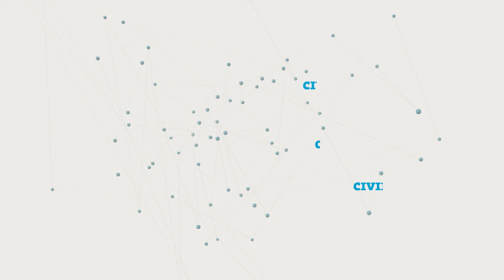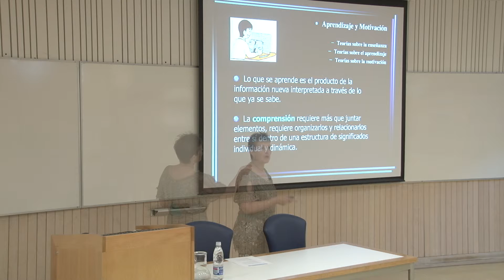Segundo Seminario Aprendizaje en Ingeniería